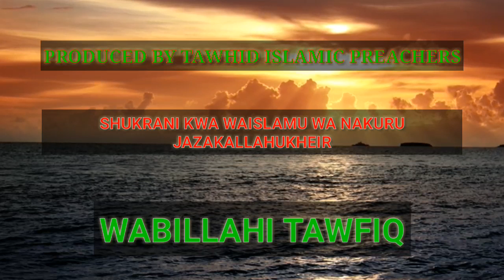WATATU WASILIMU NA KUNJIUNGA NA UISILAM NAKURU TOWN TAREHE 29-6-2017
MPE MIC NA USTADH YUSUF,USTADH SAID,SHEKH NASORO